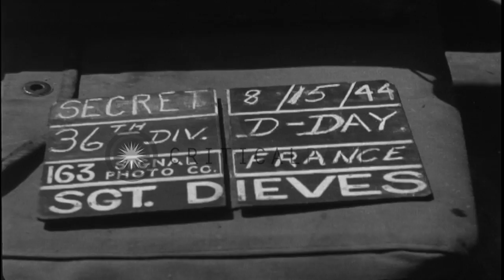LST 282 burns as a result of radio-controlled flying bomb released from German Do...HD Stock Footage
LST 282 burns as a result of radio-controlled flying bomb released from German Dornier aircraft on D-Day of Operation Dragoon.

Night view from behind a building wall. LST 282 (Landing Ship Tank) burns as a result of radio-controlled flying bomb released from German Dornier approximately 2100 hrs on D-Day of Operation Dragoon invading southern France. Location is Green Beach near Saint Raphael France. Location: Saint Raphael France. Date: August 15, 1944.

57,000+ broadcast-quality historic clips for immediate download.